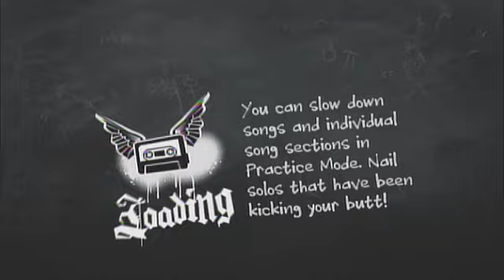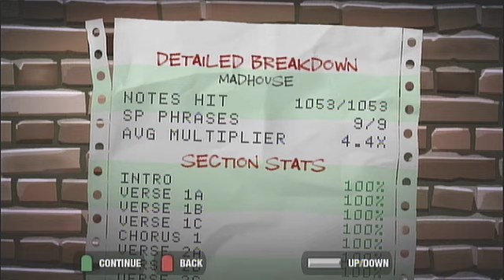Madhouse - Anthrax - Guitar Hero 2 Expert - 100% FC and 5*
Sightread lolol with worst path ever
It's also skippy at the only hard part, the solo =(
Yes, I have a 360, but it's really my brother's, so I never really play it too much, personally. I still play on the Wii, but nothing eventful has happened on it recently. Also, I don't own RB2 or RB3 on the 360